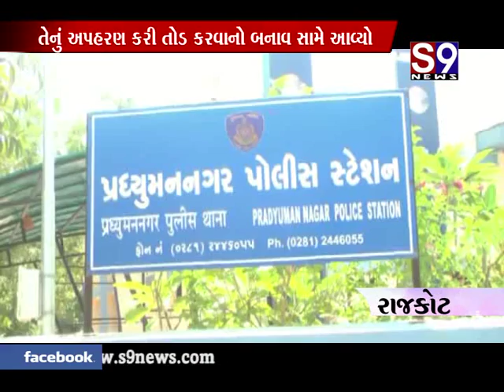rajkot yuvanne nakali polis tarike orakh aapi